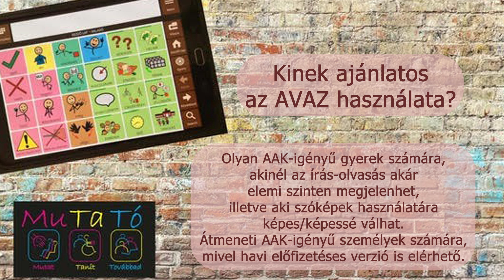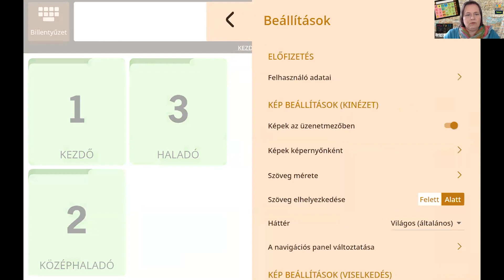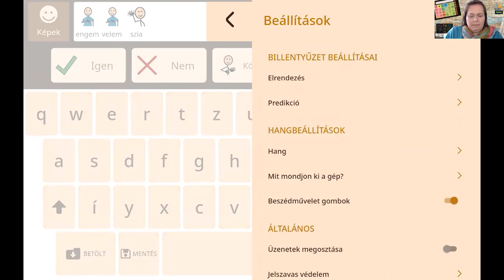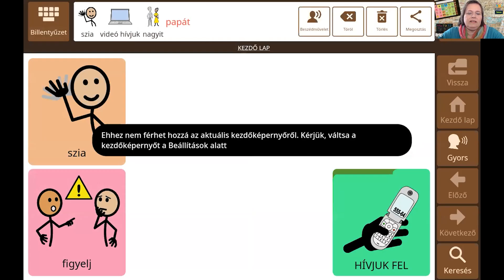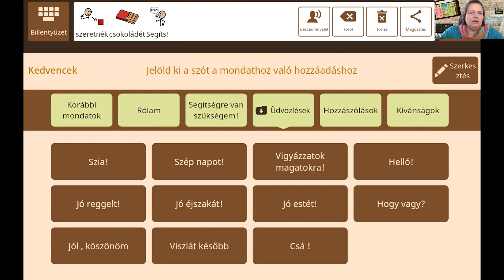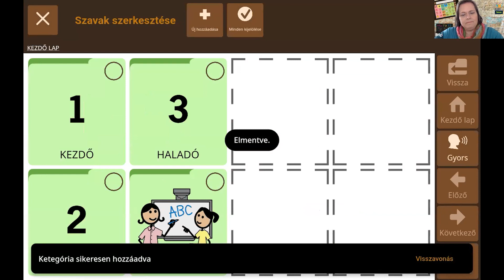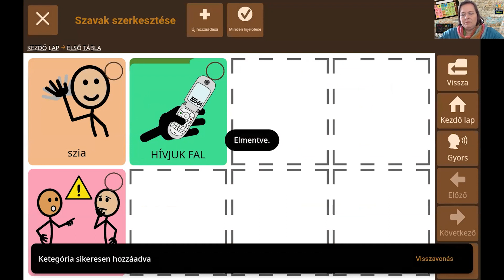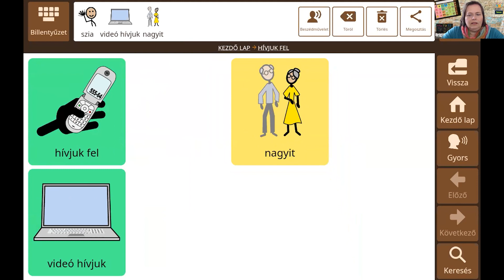AVAZ AAK applikációs szoftver felületének szerkesztése